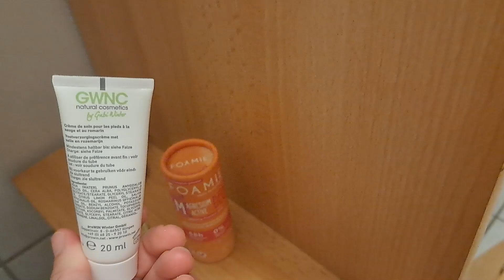XL Vlog | ganzen Tag ohne Strom 🔌 | Elektriker sind da 👨‍🔧👨‍🔧 | Melis Family Blog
Wieder mal ein XL Vlog für euch. Ich war ein ganzen Tag ohne Strom. Elektriker sind da gewesen. Schaut selbst wie viel Arbeit das war.

Packstation, falls ihr mir was schicken möchtet, wie Briefe.
(auf Nachfrage extra für euch erstellt)
Melissa Schriegel
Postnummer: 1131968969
Packstation: 213
44267 Dortmund

Chapter
0:00 Einleitung
0:56 was steht an?
2:12 to dos / Geburtstag erzählen

Eure Melissa